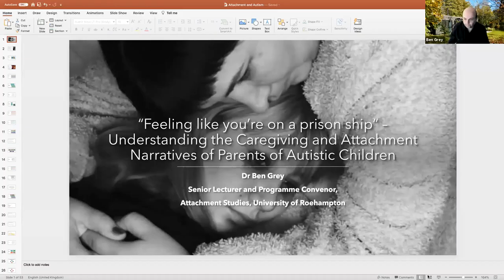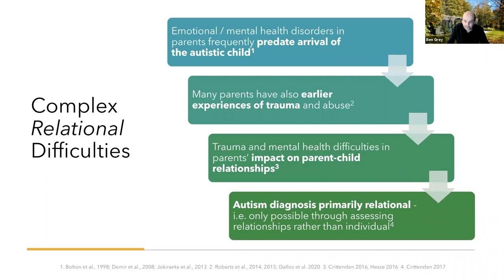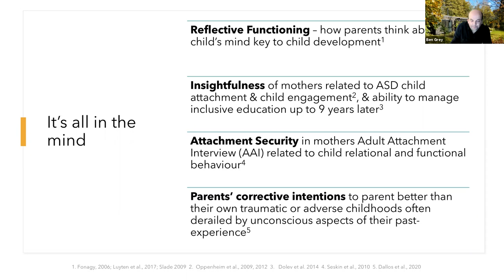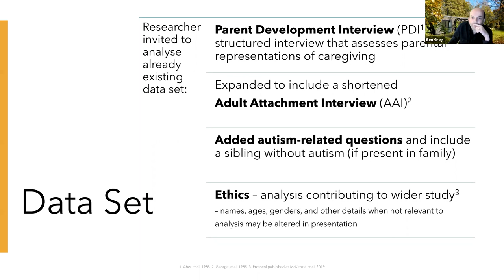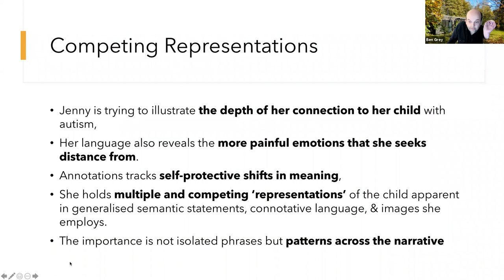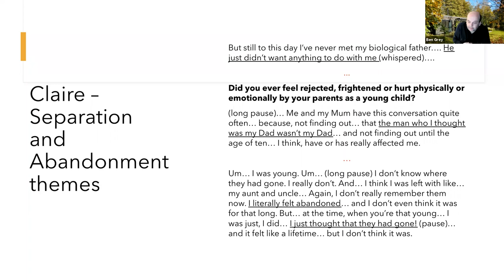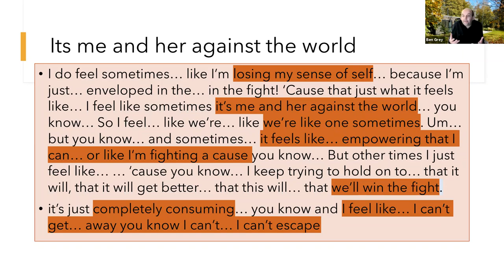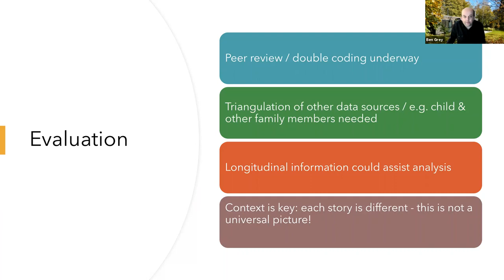Understanding the Caregiving and Attachment Narratives of Parents of Autistic Children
Dr Ben Grey, University of Roehampton
(CREST Seminar, 28/10/2020)

The video begins with an introduction to the Centre for Research in Social and Psychological Transformation (CREST), University of Roehampton, from Head of the Department of Psychology, Dr Yannis Fronimos.

04:56 - Dr Grey, introduced by Professor Mick Cooper (CREST Director), then presents an initial study exploring the caregiving and attachment relationships of parents of autistic children, analysing 16 Parent Development Interviews conducted as part of a larger evaluation of a systemic intervention with families where a child has an autism diagnosis. The interviews were analysed using attachment theory driven Discourse Analysis: namely the Adult Attachment Interview and Meaning of the Child Interview methods of evaluating relational discourse for transformations of meaning with a self-protective function. A multiple case-study approach was used to build an explanatory model of the caregiving and parent-child relationships of the whole sample. The study found a high level of trauma in the parents’ early childhood that shaped the way they interpreted their child and the parent-child relationship, often undermining these parents’ intentions to form more positive relationships with their own children. An interpersonal understanding of the problems of these families is suggested, seeing difficulties as residing in relationships, frequently maintained by a circular process of ruptures, as parent and child seek to protect themselves from the pain and shame inherent in the experience of ‘disconnection’, and the apparent failure of the parents’ hope for a better relationship with their children than they experienced as children.  This may be exacerbated by commonly available autism narratives, which tend to essentialise problems, mechanise parental understanding of their children, and encourage parents to experience their child as fundamentally separate, challenging the caregiving system.

Dr. Ben Grey is the Programme Convenor (Director) and Senior Lecturer for the Attachment Studies program, Department of Psychology, University of Roehampton, London. Ben is also an experienced social worker who has been working with children and families in the family court arena for over 20 years using procedures that assess attachment relationships. Ben developed and conducted the initial validation of the Meaning of the Child interview a system of analysing parenting discourse aimed at understanding the relationships of struggling families in ways that might assist intervention.

More details of Dr Grey's Attachment Studies programme can be found